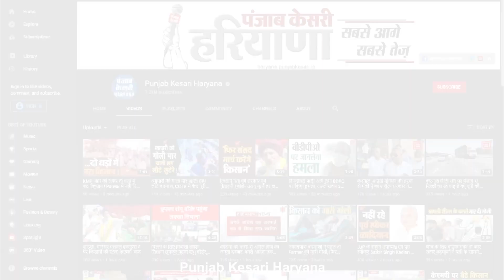Haryana Police भर्ती का मामला, Commission द्वारा ठीक से पैरवी ना करने से चयनित अभ्यर्थी परेशान